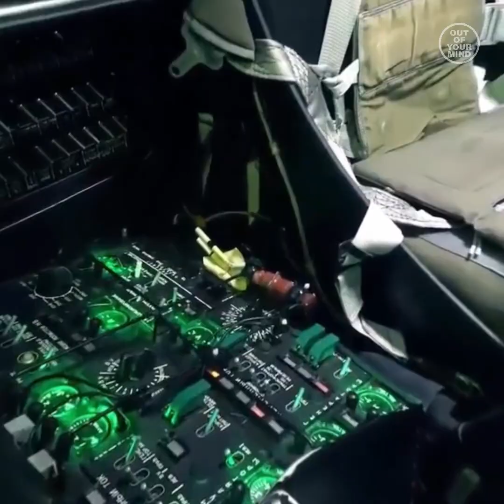Just Know About the Mil Mi-35P Attack Helicopter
Based on the Mi-24 Hind, Mi-35 military helicopter incorporates several improvements, including shortened stub wings, a new rotor system, modern avionics, upgraded turboshaft engines and a hydraulic system. The cockpit and vital components of the helicopter are heavily armoured.
The helicopter can fly at a maximum speed of 310km/h. Its operational altitude is 5,400m. The helicopter has a normal range of 460km and can reach a maximum distance of 1,000km with full fuel load.
It can be deployed in combat missions in different geographies with high-temperature and high-altitude environments and features round-the-clock combat capabilities for conducting missions during day and night. It is also capable of operating from unprepared and poorly equipped airfields.